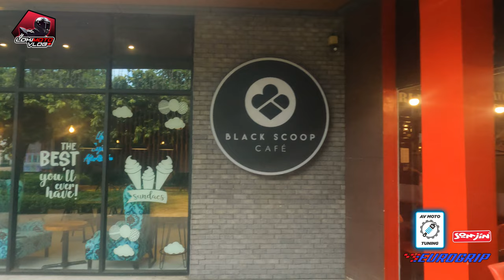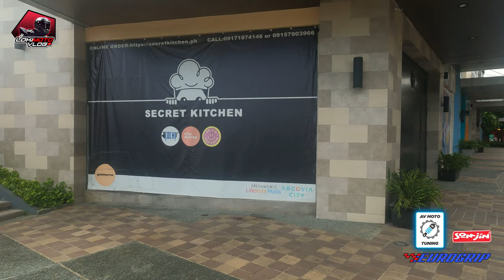Day in Arcovia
Street Photography